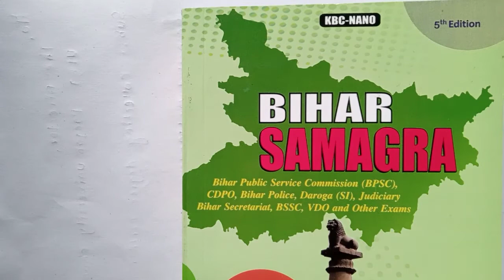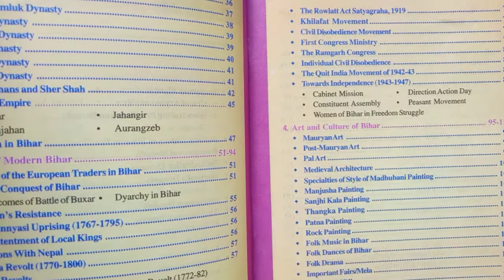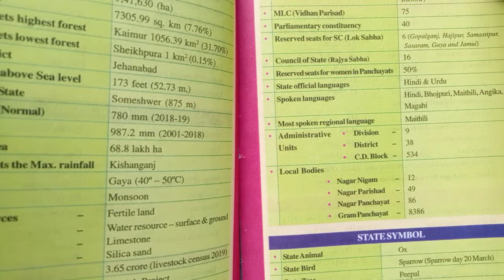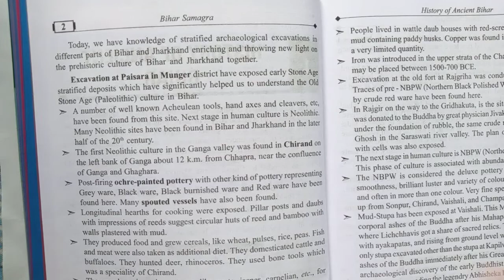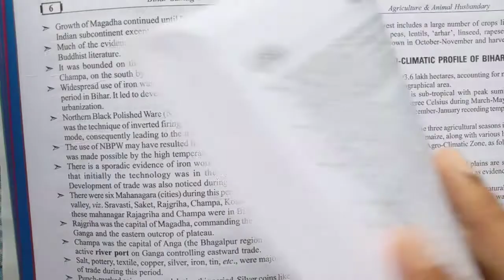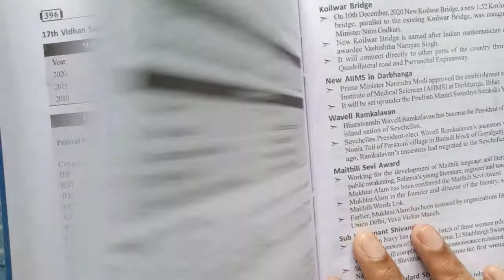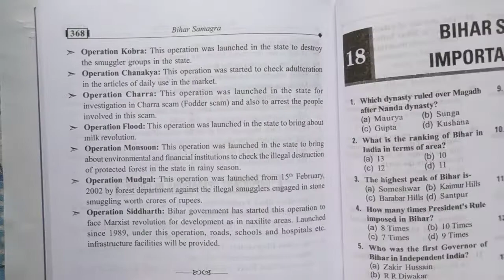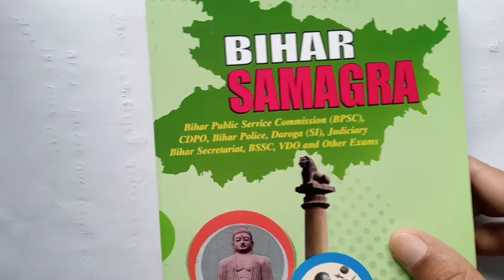BPSC 67th | bihar special best book | bihar special book for BPSC 67.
bihar special book
BPSC book list | BPSC 67th prelims book list | BPSC 67th book list in hindi
bihar special book for. BPSC
bihar special book list
bihar current affairs for BPSC 67th prelims
bihar current affairs in hindi